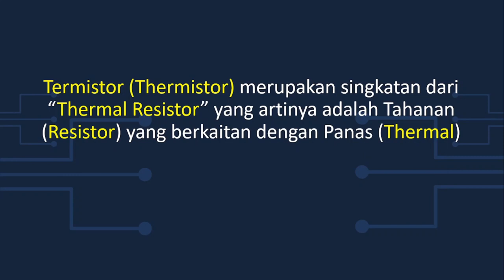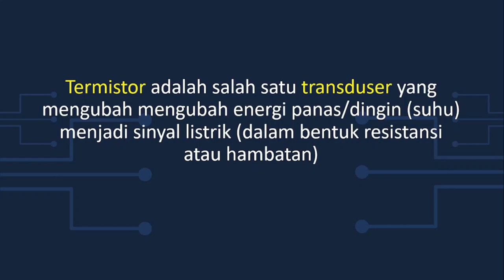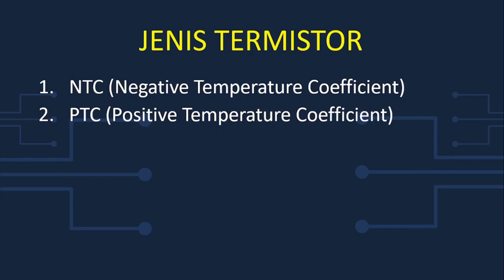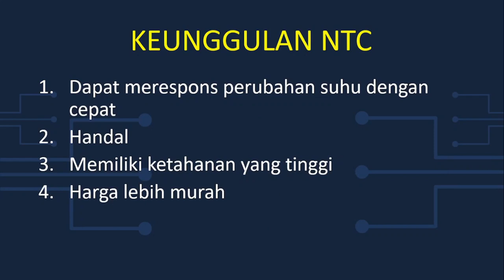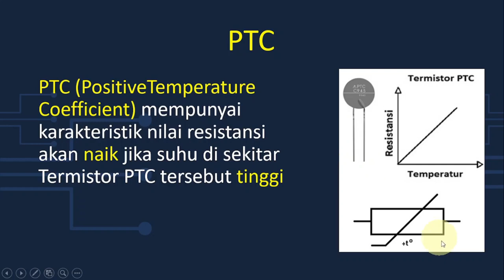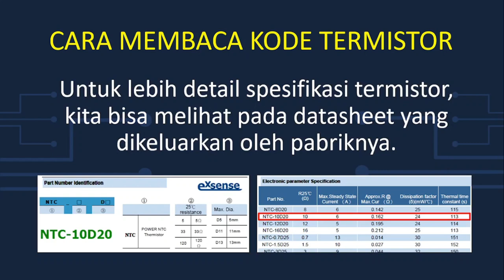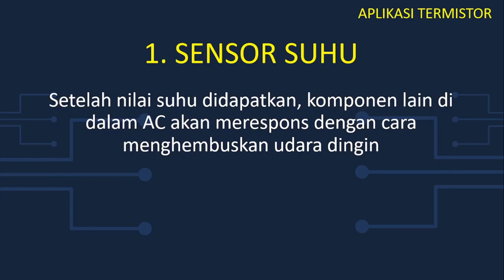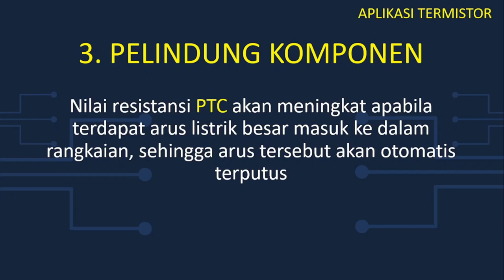Mengenal Termistor PTC dan NTC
Termistor adalah salah satu jenis variable resistor yang nilai resistansi atau nilai hambatannya dipengaruhi oleh Suhu (Temperature)